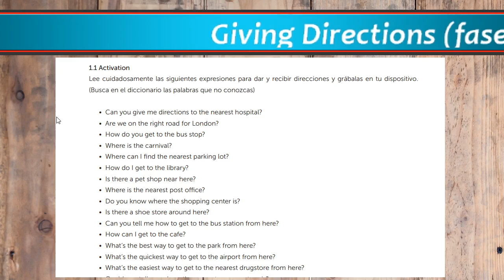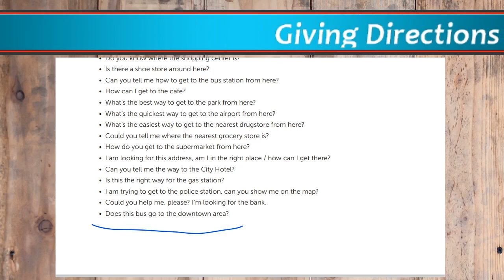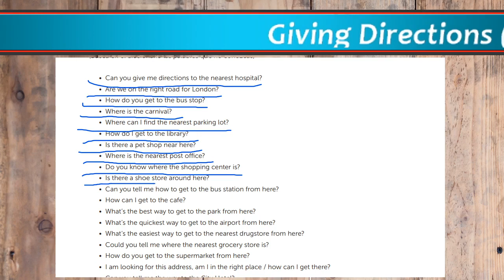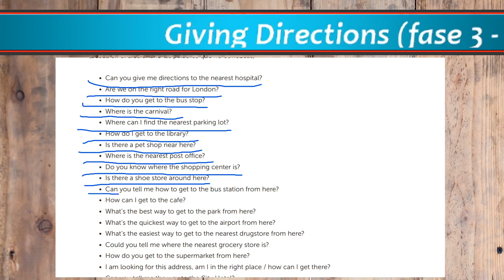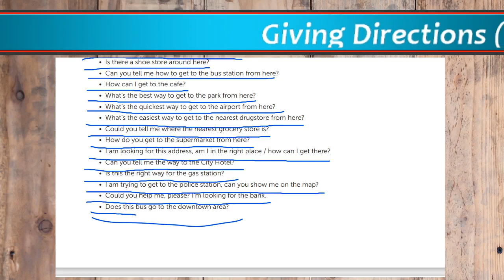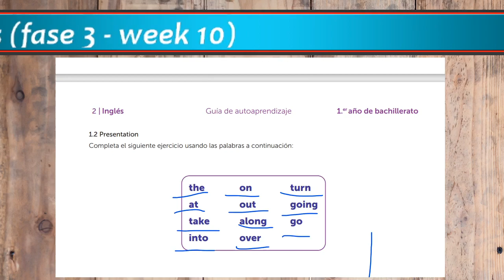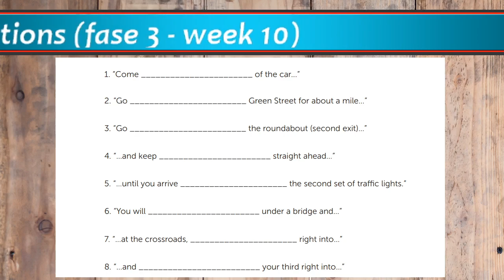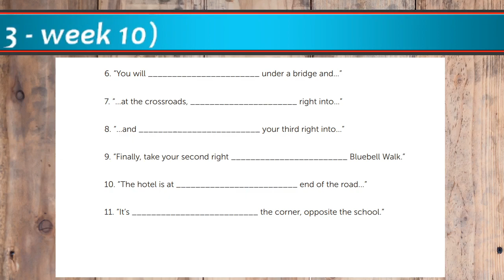Giving Directions - 1° Bachillerato (f3 - s10)